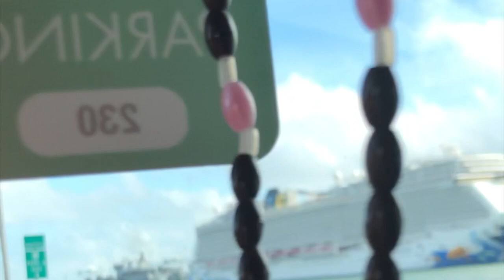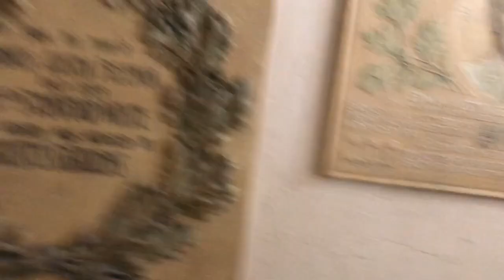FLORIDA VLOG 04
So the BET Hip Hop Music Awards were happening right in my backyard! Unfortunately, I was on call at the ER so I could not attend the night parties. I took a little trip to Miami Beach and visited the Versace Mansion and checked out a pop up shop that was taking place on the third floor. Hopefully I can go back to the mansion soon and get a comprehensive guided tour. Then I took a boat tour of the islands near South Beach and saw the mansions of several celebrities which are noted in the video. These little trips are the perfect stress relievers!

Music played: Calling by Maleek Berry